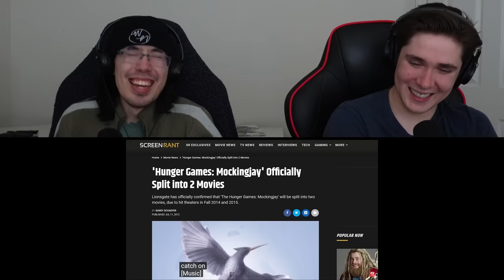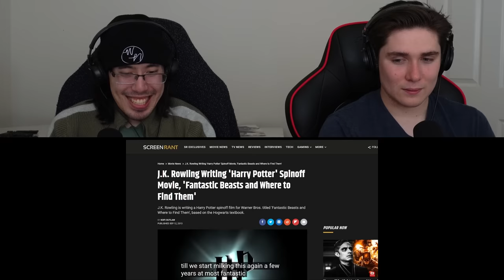REACTING to *Pitch Meetings: Harry Potter (pt. 2) A BAD ENDING??!! Ryan George | Screen Rant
Hero Patrons:

Stella

Brad

Alexander Berry

Sarah Shetland

Isabella Horn

Emily

Darkaddict19

Immanuel mcfarlane

Jake A

Sckye Hansen

Hyb3rGamimg

Sharon

Black Flame

Denisa Čižmářová

Jade Fairman

Khadijah Sims

Osher Ratzabi

Seth

Dario Tamadon

elizabeth

Sofie Hansen

Tann Honey

Giuseppe DeGaetano

Adam Armstrong

Noah Moore

Alex FairysnailTails

JM1K13

iminhighschool

Josip Buretic

Rebecca McGowan

Thomas Jones

Tommy Ross

Talia Herron

RegalLatin2303

CD85

Zennor Whyte

Anthony Velasquez

Carlos Hernandez

Lauryn Shealy

Gabby B

Kinglier

004

Josh Dixon

Tracy Parr

Iyana Taylor

Jayie

Megan Arnett

luccabeast

DABSLABOG

Elijah Yang

Destiny O

Jonathan

Leah

Angel Groves

HisGreatness86

Avatar Ashdel

BlueDebut

Michael Rutter

Crystal

Marcus Russell

Highseas

Dmaru Hill

It’s Angie

Just Michelle

FrickingKaos

Curtis Miller

Kiran

Artverse

ThunderBeast

christina kunnumpurath

grantingallday

Carlos

Rochelle Gardner

Jessica taylor

Abigail Nelson

Patrick Jackson

Megan Bell

Guin12

Anissa Allié

Sarah

Joshua Heaysman

Sandell Lentz

Sheldon

Daniel Fuchs

pusha .

SimianSupreme

Danyelle

GraysonTodd

Priscila

beautiful bliss

Sarah 9

Chantel W

Anthony Allan

Rob Williams

UltimateHope101

Dėborah Aribo

Kathryn Fike
Joseph E.W.

Jennifer Perez

Nahfiscared

Maria Oncoy

Gecko Dmitrievich-Shcherbatskaya

Belzeref

Ricky Flores

Arake

leyla

Dale

Justin Feldman

Anna Roth

Ellie H

Sha Jackson

Susana Canales

Michelle Cook

iisublime

Lauren

Maria Harrington

Makayla Araujo

Brendizzzzle

Elizabeth Olivero

Valeria Loera

Chloe Winterbottom

DarthDecimus24

Dominik Klar

Nola Scott

Cadence Beisigl

Reuben Filimaua

Meghna

Andrew langton

Quietjbc

Dylan H

Kaitlyn

Alicia Hauskins

Cat Hack

maemisfitz

Kat Bland

Dorian Gipson

Nicole111

goonghana .

Andrea Mason

Senko

Kadin Osceola

Dannica Horsman

Angelie Romo

Pritha Hajra

Samantha Reandeau
Kelly

Teddy O'Hea

Kara Rohlman

Gavin Furukawa

SongBird177

Kora Orion

ripeka manawatu

Kygro

Raymundo Bustos

Deseray Stoner

Glorie

Don Hart

Anime empress

Seirsan

Tamija

Jess Bracero

Anastasiia

Katie Langton

Emag

Rhodessa Gonzales

Cedrick Desjardins

Justine

Shannon Warkentin

Morgan Tinkey

Fai

Elin

Shelly Do

1985anj

Elisa Luna

Noternie

pattinaggiojo

Kassie Hustrulid

Klara

Ashlei Morrell

Annie519

Katie

lorenajocelyne

breanna

Allora TV

Raven Dark

Demetria Conley

florence

Jenny V

Tim Möbius

Alice

Melanie

WastedPo

Avery

Kat Garrett

GO.

Amber Burton

Sarah Mosinski

Chelsea Keel

Alfred Höttl

Robert Hinojosa

Haley

LM_252

Jenny M

Vol

Ronja Greger

Haunt

Terrie Vasquez

Sophia Jackson

Taylor Fortenberry

Nneka Bonner

Melanie

Darth Dolak

Rebecca Piper

Xalia

Rose Ogden

Andrew Hansen

Ashly Heilmann

Ashley Stephenson

Sulema

titus

Raindog

Haley Hastings

Meredith

Isabella Hayes-Hollands

Raikiri29

Skylight106

Jessica Gorder

Ruth

Emily

Jessica Heebner

Lidia Dias

Shannon Roux

Mariah Greuel

Tom Ekstrand

Alejandra Díaz

Ryan Moore

Madelyn Lafferty

Nicole Ogunbodede

Darius

Taylor

jonathan Edge

Mona7

FOTSnax

Ann

elishia monaghan

Angeldanger145

Michael Therrien

Anne

Ramona

Coco

Kristin Carter